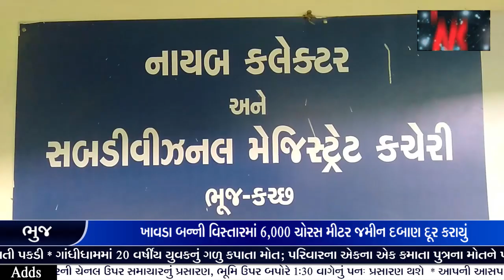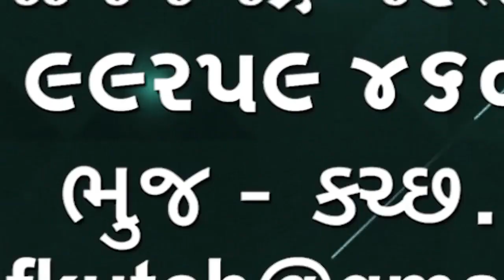ખાવડા બન્ની વિસ્તારમાં નેશનલ હાઇવે પહોળો કરવાનો હોતા દબાણો હટાવાયા🌹